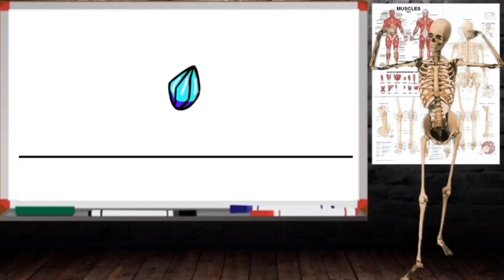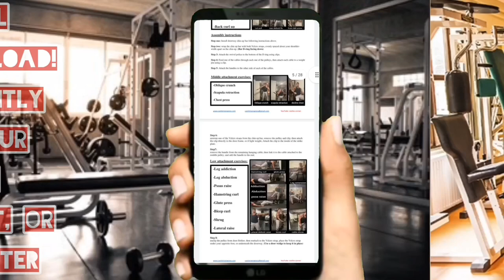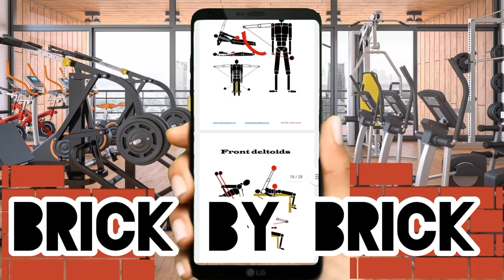consistency is everything! eps 3 Progressive overload explained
Hello all I am coach Castle a certified biomechanics educator and trainer, nutritionalist, meditation guide, sleep specialist, respiratory specialist and much more!

Have you ever considered online coaching?

It's a chance to work together and receive an education from coach Castle, Hands-On education, assessments, strategizing, and much more

The best part is, you can do it anywhere in the world and at any time.

Want to see if we are a good fit check out my resources linked below

Everything custom made and tailored fit to your lifestyle needs and requirements what do you have to lose?

1) Want to be your own coach? Just download one of my many books or purchase any of my flashcards, keychain gyms, portable gyms, self help tools, daily planners, or assorted trackers.

2) Want personalized help? Check out my  VIP one-on-one coaching services.

3) need a custom meal plan but don't know where to start? Find it here.

4) Want a workout plan? Whether you're a beginner or an experienced weightlifter, you want to have to best frequency, volume, intensity, sets and rep plan and be following it to the best of your ability to make serious gains. Need help? Look no further than here. Coach Castle's biomechanical bodybuilding book

5) And if none of that tickles your neurons, you might like all the simple, practical, and evidence-based teachings over at my podcast. Linked here...

If you would like what I do here and would like to support me or my channel please consider a donation to my gofund me...